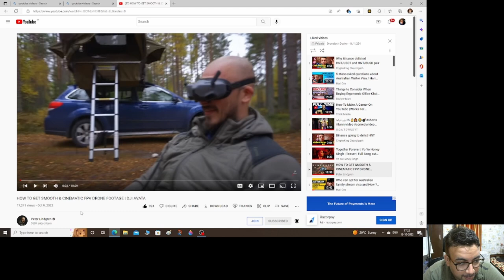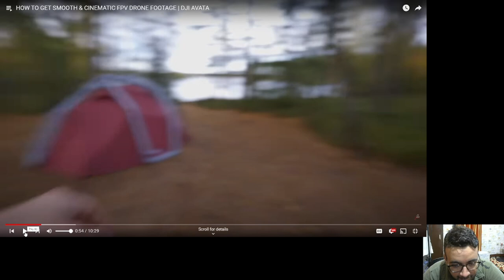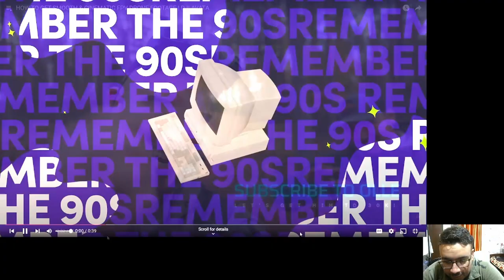HOW TO GET SMOOTH & CINEMATIC FPV DRONE FOOTAGE | DJI AVATA- Reaction Video by Dronetechdoctor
Microphones:
zoom h2n

Gimbal I use :